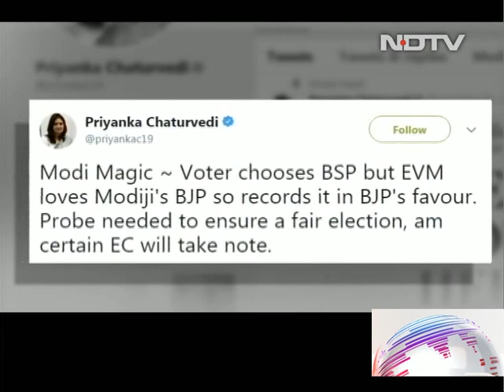Uttar Pradesh civic polls: EVMs register vote only for BJP, says voters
Fresh allegations of Electronic Voting Machines or EVMs fraud favouring the BJP have emerged in Uttar Pradesh during the first phase of civic polls. Some voters have alleged the EVMs were registering votes only for the BJP irrespective of which button was pressed. Similar allegations had been made after the BJP's massive victory in the UP assembly polls earlier this year. The Election Commission has denied any fraud back then, and has said this time too that the allegations are wrong.